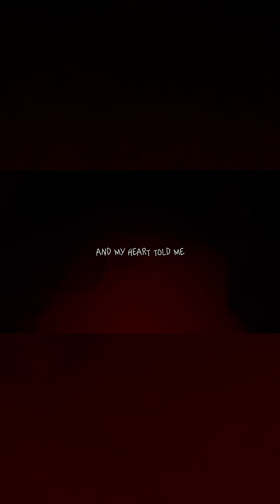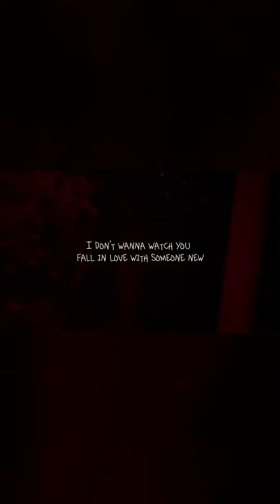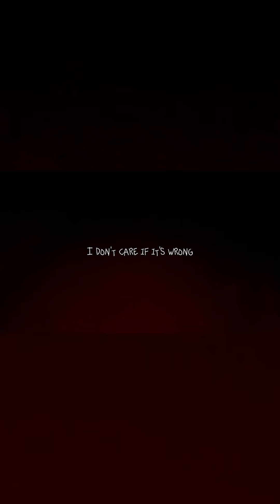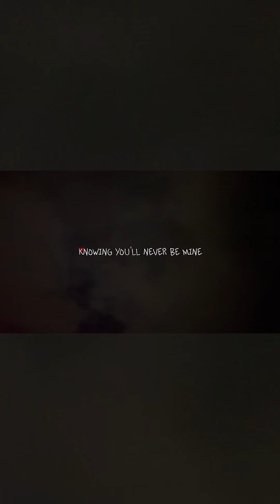Never Be Mine (Lyric Video)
Listen to the new single from Kings Elliot “Never Be Mine”

LYRICS:
Tell my heart to take it easy as we’re rushing in
Didn’t even notice we were falling, till the morning
As I try to fight the feeling, I don’t wanna win
Saw the sky on fire like a warning

And my heart told me:
“I don’t care if it’s wrong
‘cause I want what I want”

Making me cry
Hands off the wheel but you won’t let me drive
Why don’t you listen you’re gonna break
Why aren’t you learning from all your mistakes

You’re gonna do, what you do best
Endlessly starting a fight with my head
Now and forever, I’ll wait in line
Knowing you’ll never be mine

Tell my heart that all it’s beating only leaves me bruised
Leading me so recklessly till I’ve been left with nothing
I don’t wanna watch you fall in love with someone new
Can’t you see the mess that we’ll be lost in

I don't want anyone else
I wish you knew how it felt
How could you leave me so haunted
When I gave you all that you wanted

I couldn’t stop what you started
I should’ve kept you more guarded
Now I’ve got blood on my hands
I know you’ll never understand

‘Cause you’re gonna do, what you do best

Written by Anja Gmuer, Emelie Eriksson, James Conway Ellis